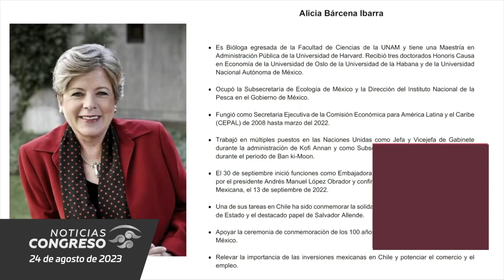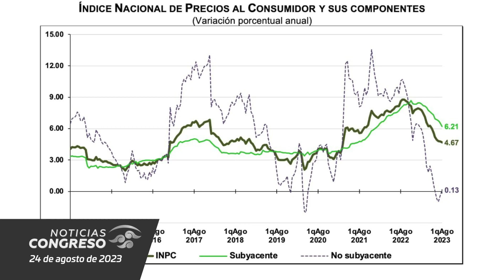La Comisión Permanente recibe la propuesta para nombrar a Alicia Bárcena como titular de SRE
Avance Informativo 24 de agosto de 2023
🔹La presidencia de la Mesa Directiva de la Comisión Permanente recibió la propuesta para nombrar a Alicia Bárcena como titular de la SRE
🔹 Permanente remite a Cámara de Diputados iniciativa del Ejecutivo para Control de Sustancias Químicas
🔹En la Cámara de Diputados llaman a homologar legislaciones estatales con la ley general de Movilidad y Seguridad Vial